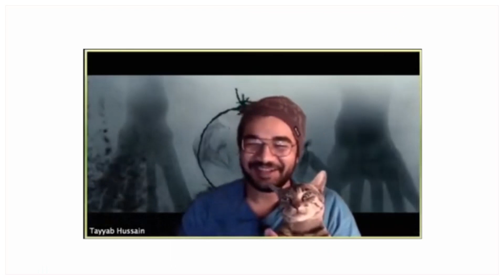Calcium Sandoz vs Chyawanprash | ft.Vaibhav, Tayyab, Hindol, Zaki, Rahul & BABA RAMDEV